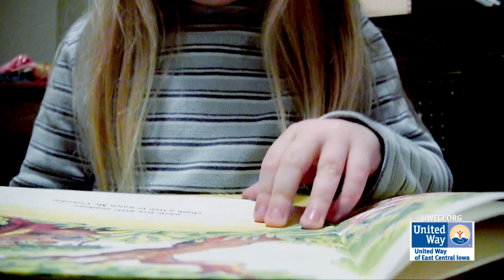Reasons Why You Should Volunteer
There are many reasons why you should volunteer.  Watch the video to hear a few reasons and some examples of why current volunteers give their time.